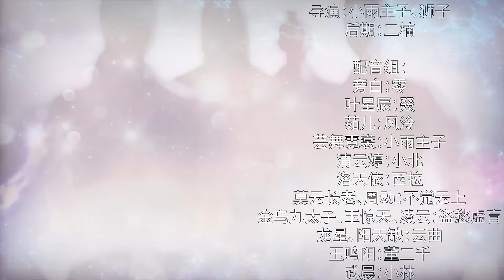《混沌金乌》 ENG SUB S1EP52 璇玑女皇【独家正版】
金乌现世，焚尽八荒，震慑万古，执掌诸天！金乌九太子，轮回转世，在诸天万界里掀起了无数的震动，一个玄幻热血，有情有义，有血有肉的故事，期待你的君临天下！